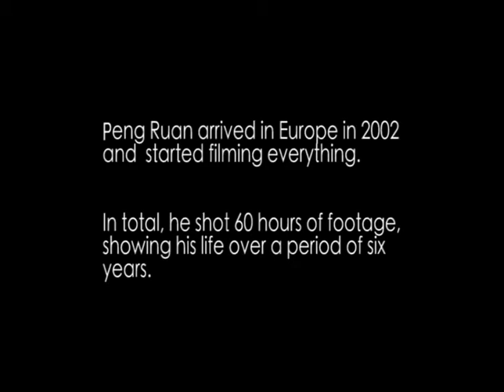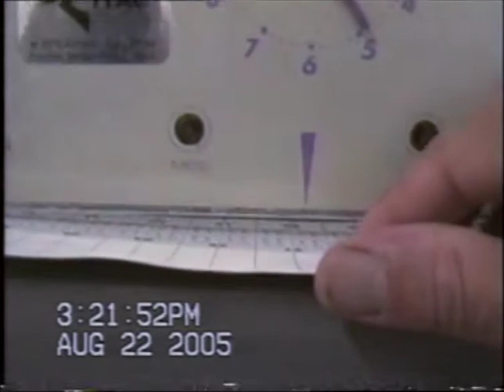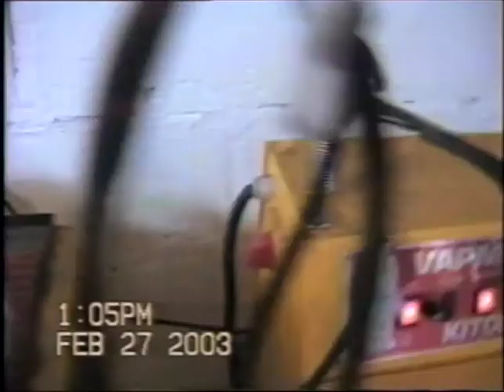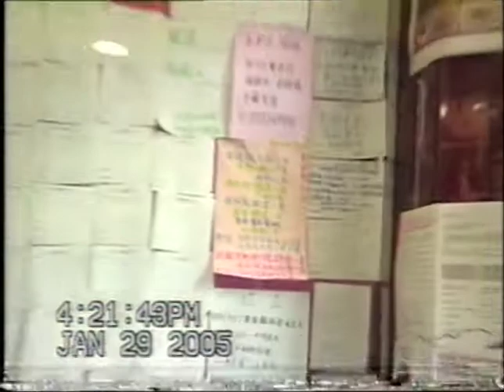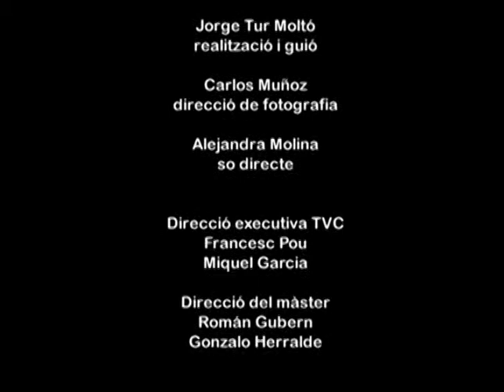My name is Peng (Me llamo Peng) English subtitles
Peng Ruan is a Chinese immigrant obsessed with filming himself since his arrival in Europe. The camera becomes his best friend to the point of accumulating 60 hours of material.

Course: 2009/2010
Jahel Guerra / Victoria Molina / Consuelo Ábalos / Ian Ramos / Carlota Montero
Production: UAB - Master's Degree in Creative Documentary Making and Televisió de Catalunya